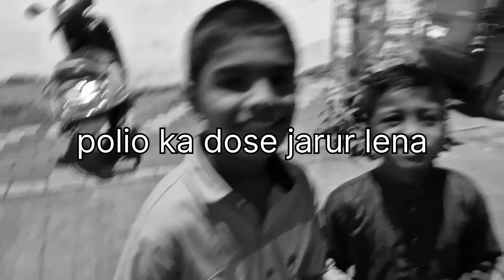Biggest ravan dhan in pune | Dussehra Celebration | Jay shree ram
ravan dahan
ravan dahan 2022
ravan dahan video
dussehra ravan dahan
ravan dhan
ravan dahan live
ravan
ravan rawan dahan burn
big ravan dahan
ravan dahan 2023
ravan dahan time
ravan dahan gaya
patna ravan dahan
ravan dahan patna
small ravan dahan
ravan dahan funny
ravan ka dahan
ravan dahan at home
ravan dahan in home
ravan dahan status
delhi ravan dhan
ravan dahan in patna
ravan dahan in delhi
ravan dahan safidon
ravan dahan gandhi maidan
dushera
dushera song
dassera
dashara pujan vidhi
dusshera
dusherra
dusshera special
happy dusshera
ravan dusshera
dusshehra
dusshera kahani
the ranveer show
diwali dusshera
dusshera song for kids
dusshera ramlila
dusshera rangoli
red fort dusshera
sweets on dusshera
dusshera festival
jai shree ram
dasara
wishes
asuras
dasara teaser
dussera songs
dusshera ravan dhyan
dasara trailer
dussera
pune ravan dhan
biggest ravan dahan
ravan dhan vlog